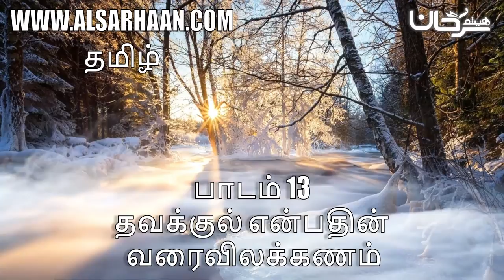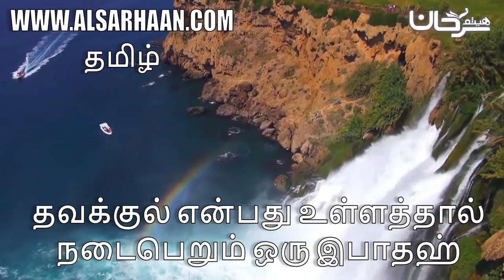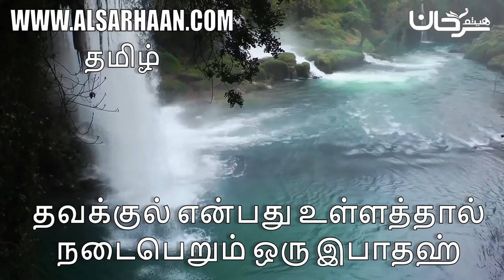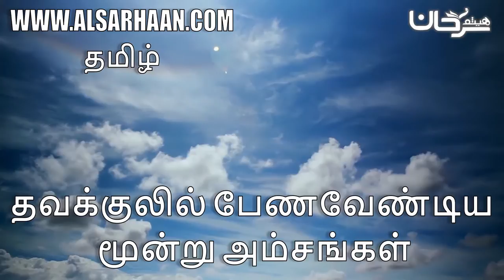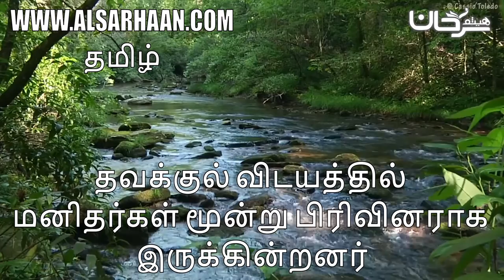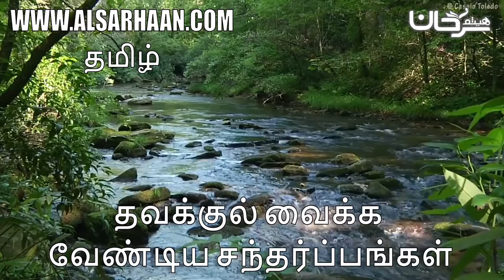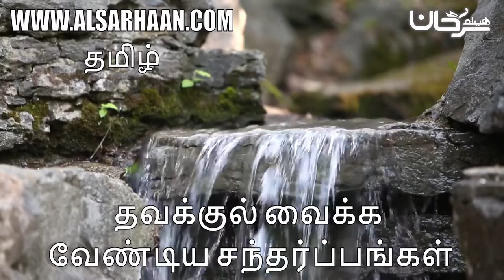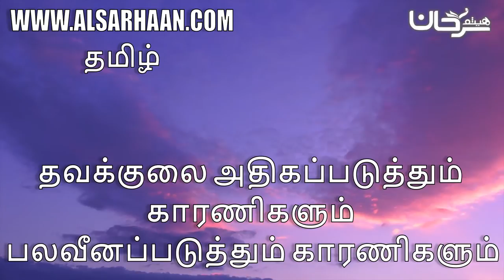பாடம் 13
Haytham Sarhaan